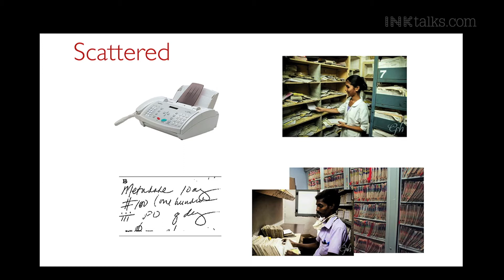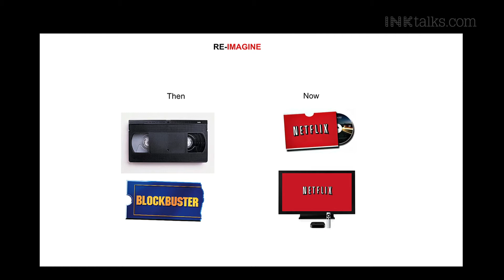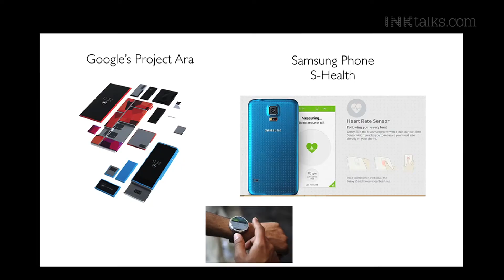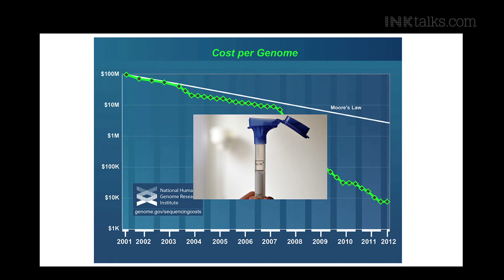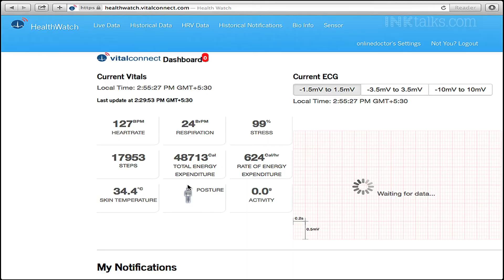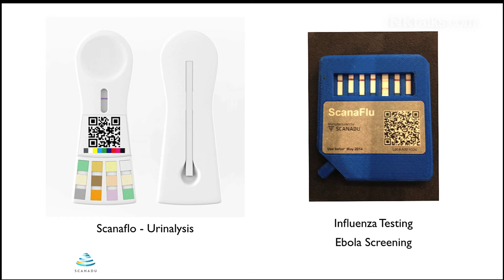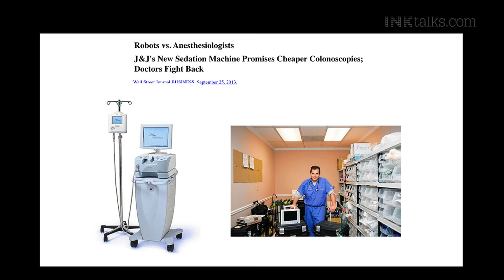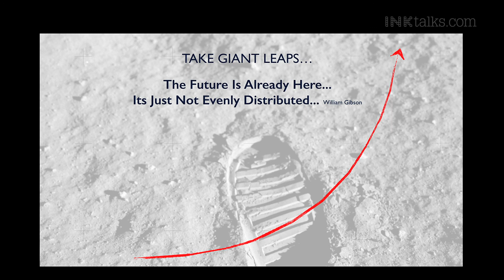Daniel Kraft: Healthcare re-imagined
Daniel Kraft gives us a taste of innovations in healthcare and medicine made possible by exponential technologies.
With examples of innovative products and services already in the market, Kraft shows us how these technologies are soon becoming ubiquitous.

ABOUT DANIEL KRAFT:
Daniel Kraft could have a sci-fi show based on his life and his research. Daniel is a Stanford and Harvard-trained physician-scientist with over 20 years of experience in clinical practice, biomedical research and innovation. Daniel is board certified in both Internal Medicine and Pediatrics from Massachusetts General Hospital, and has completed fellowships and extensive research in hematology/oncology, bone marrow transplantation, stem cell biology and regenerative medicine.

Daniel is deeply involved with highly innovative programs and projects such as Singularity University, FutureMed, IntelliMedicine, MarrowMiner and RegenMed Systems. As well as being a pioneer in medicine, Daniel is an avid pilot and serves as a flight surgeon with an F-16 Squadron in California, and has been a finalist for astronaut selection at NASA.